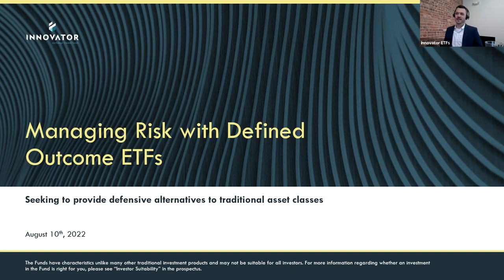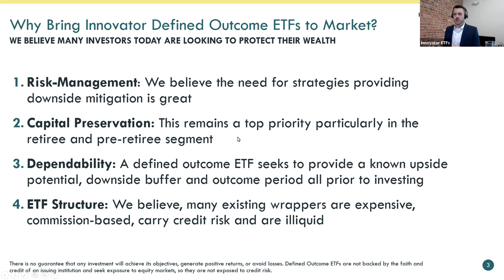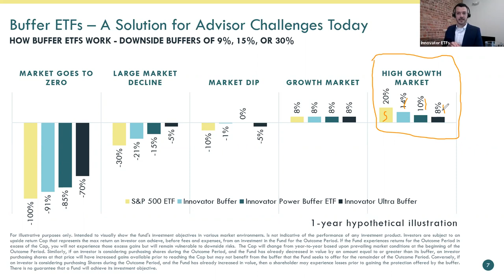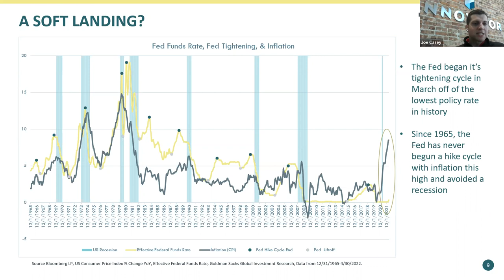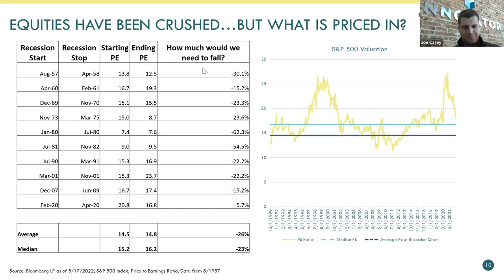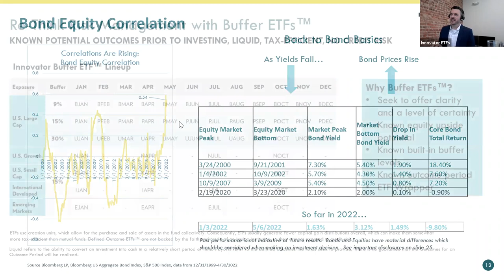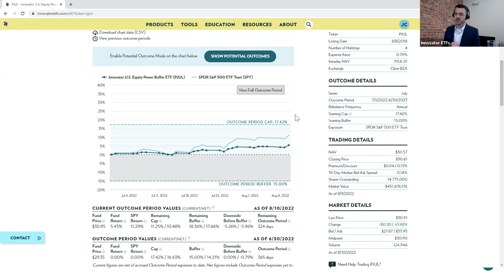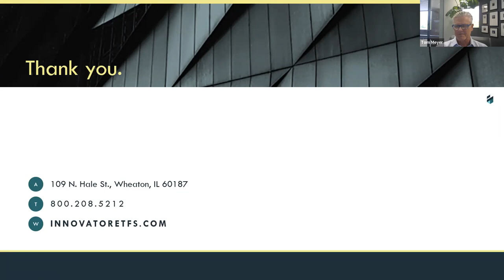Tom Meyer & Innovator ETF's on Defined Outcome and Buffered ETFs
CEO Tom Meyer discusses with Joe Casey and Tim Urbanowicz of Innovator ETF's how defined outcome buffered ETF's work, and how they might fit in to your portfolio.